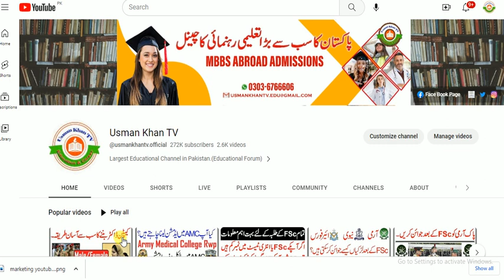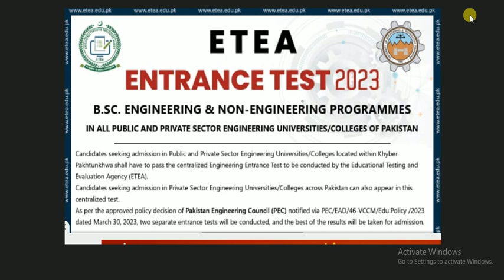ETEA TEST DATES ANNOUNCED !! ETEA EXAM DATE !! ETEA PATTERN !!